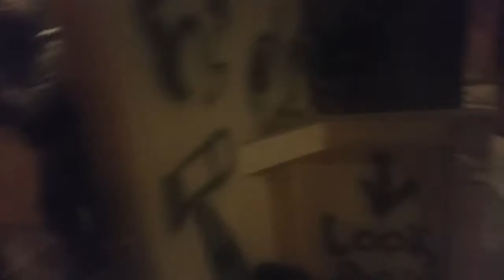801 Airsoft CTF 10/5/2018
In this video I am playing CTF and it was awesome. I am sorry for not uploading to often school just kicked into high gear so I've been busy anyways I hope you enjoyed and I'll catch you in the next one.

Comment TANGO DOWN if you read this.